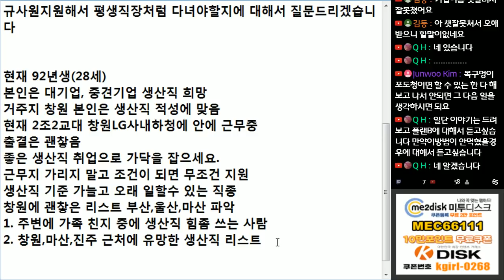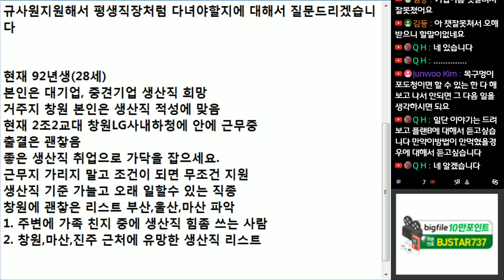생산직이냐 기술직이냐 갈림길에 서있습니다... 저 좀 도와주세요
일단 아버지 인맥 활용해 보심이...